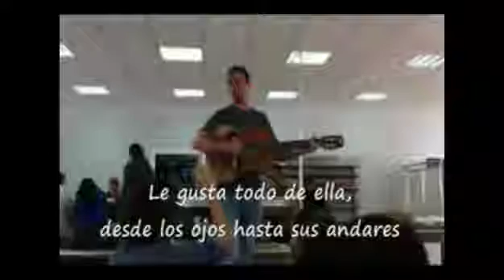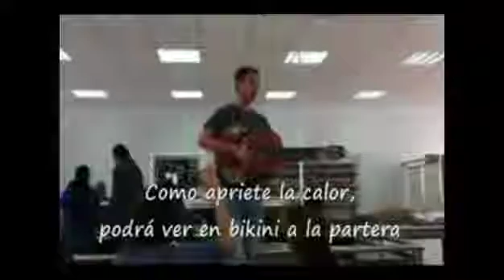Cuplés Selu Nieto